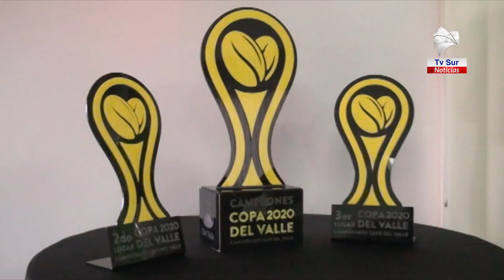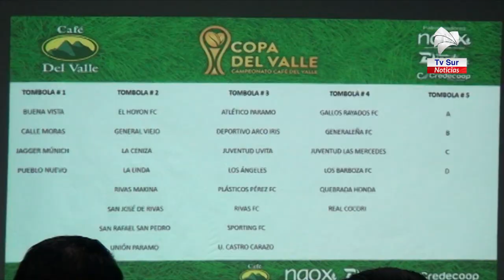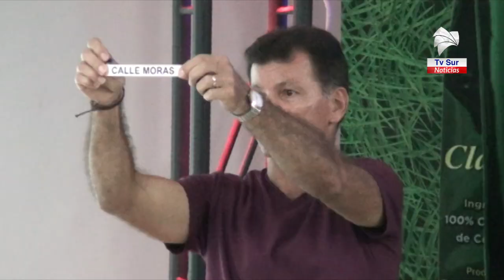Se realizó el sorteo de la Copa del Valle 2020, 26 equipos participan en este torneo